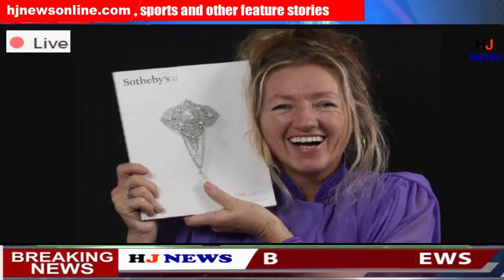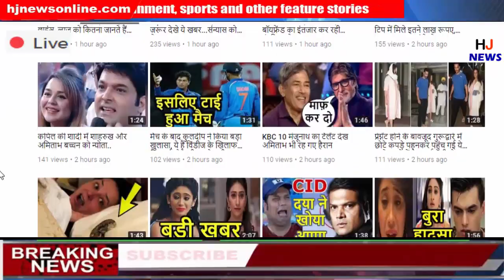महिला ने 850 रुपये में खरीदी थी नकली हीरे की अंगूठी, 33 साल बाद हकीकत जान दिमाग खा गया चकमा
HJ NEWS !!